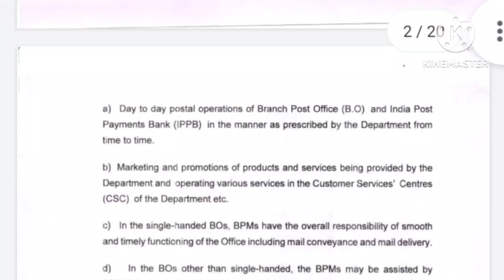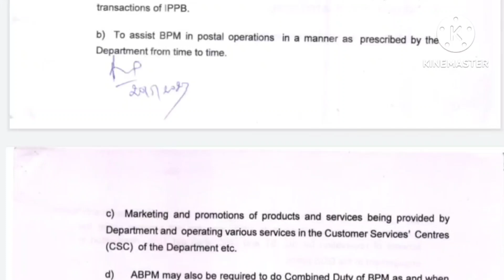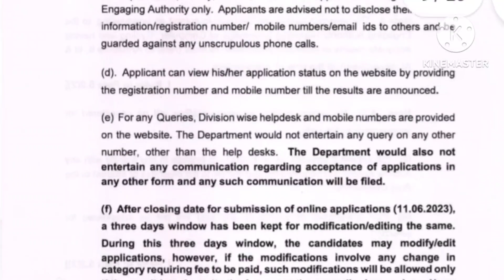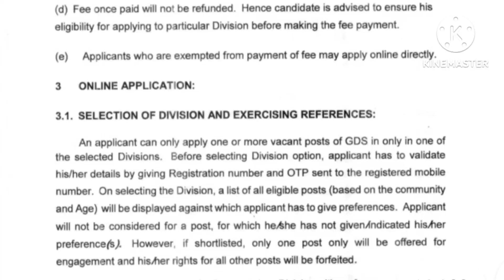പരീക്ഷ ഇല്ലാതെ പോസ്റ്റ് ഓഫീസിൽ ജോലി നേടാം/ 12828 ഒഴിവുകൾ/ India Post GDS Recruitment